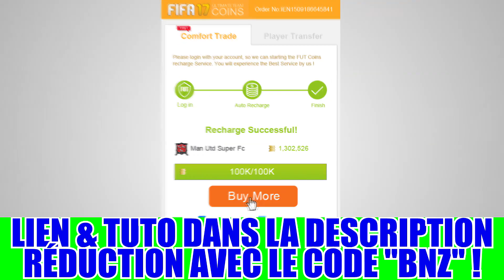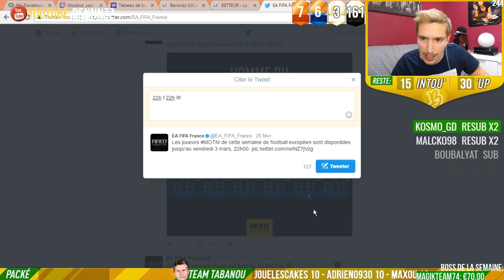Les meilleurs packs de la semaine : anim', IF & eMOTM !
Le meilleur des packs de cette semaine : rien que les animations, IF & MOTM !

¤ Mes équipes FUT Instagram.com/InstaBennnzz